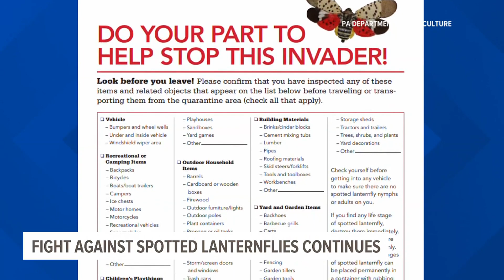Researchers say spotted lanternfly problem is here to stay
Across south-central Pennsylvania, some people have spotted them, others are still wondering why they aren’t seeing the same droves of lanternflies they saw just one year ago.

"The population is not gone by any sense of the imagination, but it is not as big as it has been," said Brian Walsh, an educator and spotted lanternfly researcher at Penn State Extension. "It’s really a matter of real estate. Where you are will have an impact on how many you are seeing."

Walsh says spotted lanternflies are declining in many localized areas across south central Pa. However, it is still a problem that persists on a bigger scale.

"When we think about these populations, it’s not just your area. Overall, the population is still growing because it is now spreading out into other states," said Walsh. "However, in individual regions, we do see declines."

Experts add it will not take much to see lanternflies return to these localized areas in big numbers. They urge people to stay vigilant.